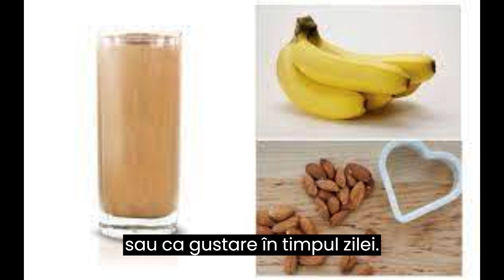Rețete miraculoase pentru eliminarea stresului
Metode de succes pentru reducerea stresului:
Fa un exercitiu de respiratie. ...
Odihneste-te atat cat trebuie. ...
Fa cateva exercitii de miscare fizica. ...
Vorbeste cu cineva apropiat. ...
Evita consumul excesiv de cofeina si tutun.
Razi cat poti de mult